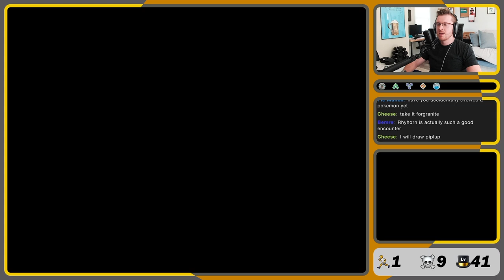Will Cyrus Remake this Run? | Pokémon Platinum Hardcore Littlelocke